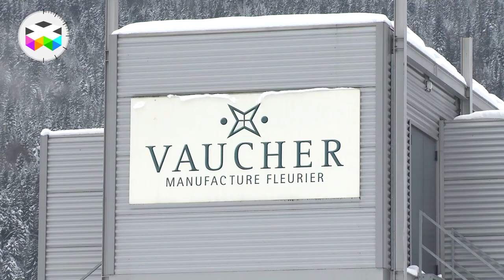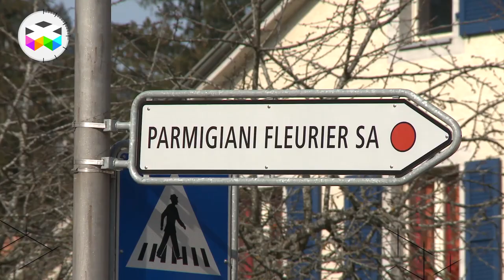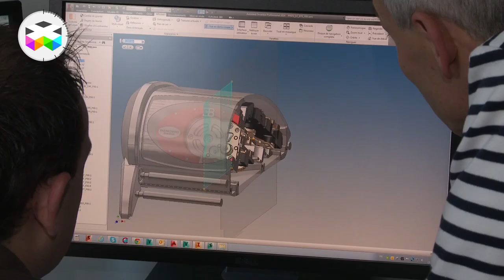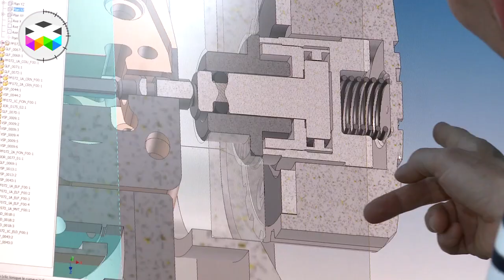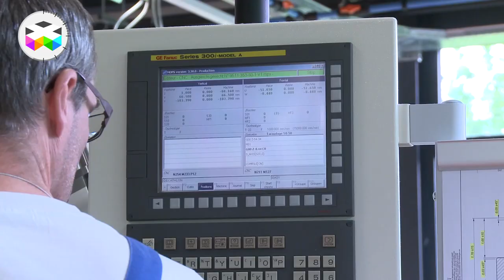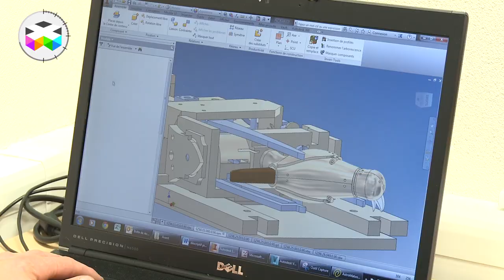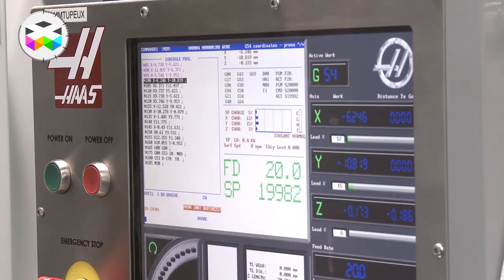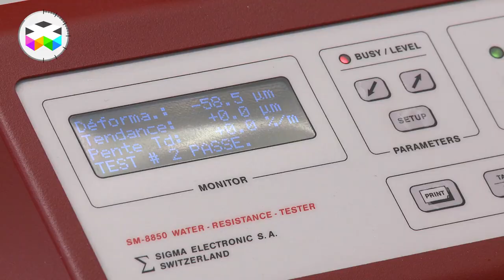Who's Who of Watchmaking: The Parmigiani Group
In this episode of our Who's Who of Watchmaking we will talk about a lesser-known group of the industry with the Parmigiani Group. This last one holds the brand, Parmigiani Fleurier, but also 5 very high-end suppliers offering the full range of competencies necessary to produce a watch from A to Z.